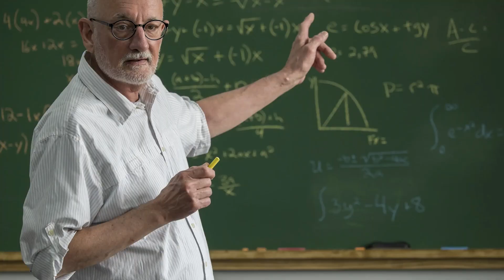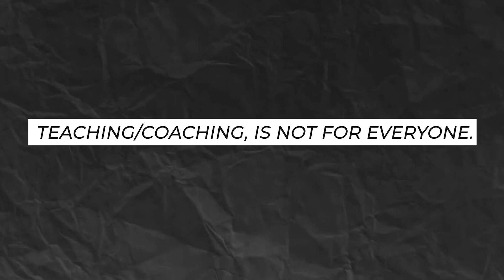Retain 90% of the Knowledge You've Gained | Hack #57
Confidence Hack #57: Teaching a subject is the secret key to retaining 90% of your knowledge!

From the famous Roman philosopher Seneca - “While we teach, we learn.” He couldn’t be more right.

The 50/50 rule is a great tool I have implemented into my own life to make sure I retain what I learn. Here is how it works: Learn for 50% of the time and explain what you learn for 50% of the time.

Gain confidence today, knowing that if you are teaching, you are growing. You are becoming a better version of yourself. Therefore, the vehicle of growth through teaching leads to growth in confidence.

0:00 - Intro
0:14 - NOT ALL ARE GREAT TEACHERS
3:52 - AD